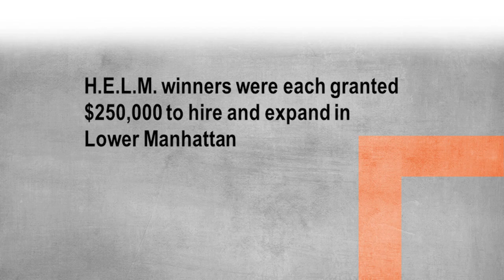Take the HELM